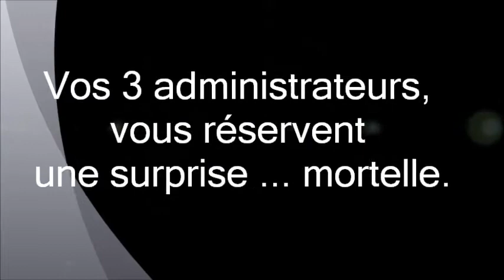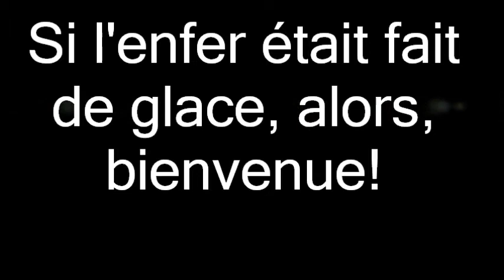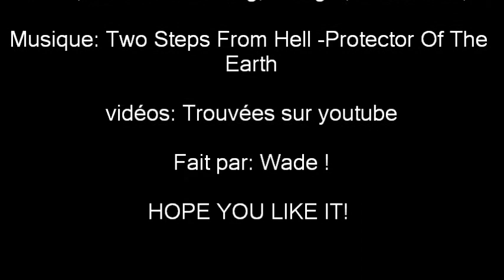Surprise RPG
Voilà la vidéo sur les 75e hunger games de notre RPG j'espère que la surprise vous plaira ;) !

RPG : Sur la terre de Panem (plate forme: Facebook )